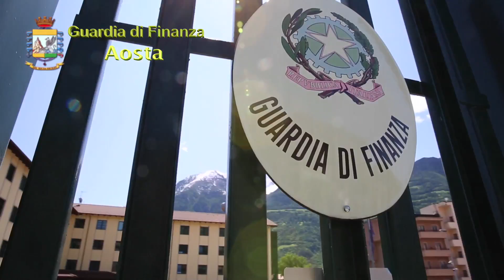Arrestato medico psichiatra ad Aosta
Le accuse sono di violenza sessuale, truffa pluriaggravata, peculato e corruzione